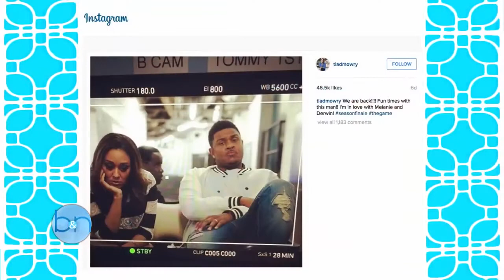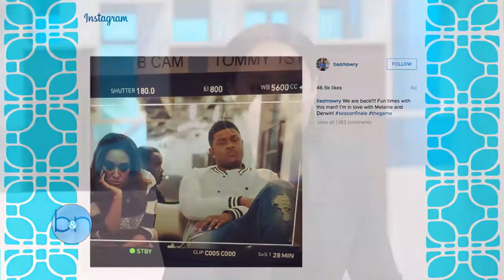The Boris and Nicole Show Full Episode #013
The Boris and Nicole Show with Boris Kodjoe and Nicole Ari Parker! Episode #013: Wednesday, July 22nd - Actress Regina Hall, Actress/Author Tia Mowry-Hardrict, Pastor Wayne Chaney - Watch the.

The Boris and Nicole Show with Boris Kodjoe and Nicole Ari Parker!

The Boris and Nicole Show with Boris Kodjoe and Nicole Ari Parker! Episode #010: Friday, July 17th - Musician/Rapper Lil Jon and son DJ Young Slade Actor . The Boris and Nicole Show with.

The Boris and Nicole Show with Boris Kodjoe and Nicole Ari Parker! Episode #012: Tuesday, July 21st - Actor/Singer Tyrese Gibson, Actress Vivica Fox, DIY Guru Courtney